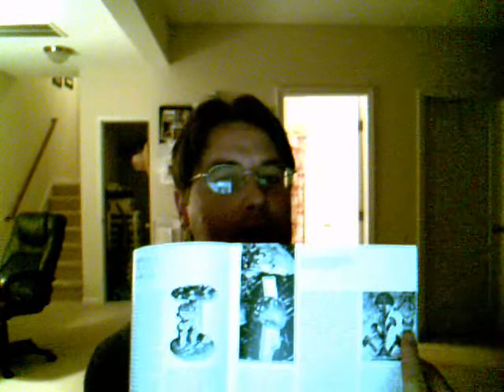Re: Re: The Sacred Mushroom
Psilocybin vs Amanita muscaria